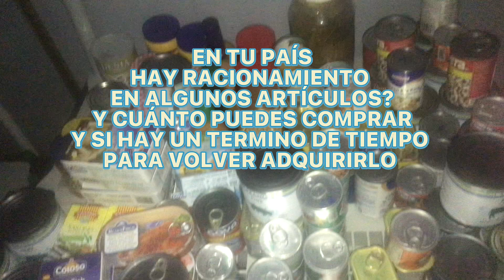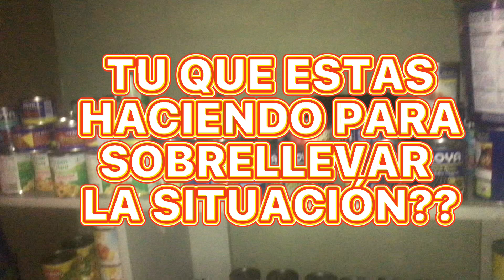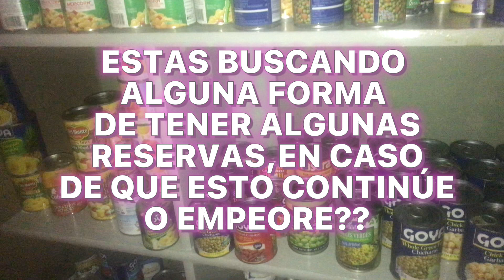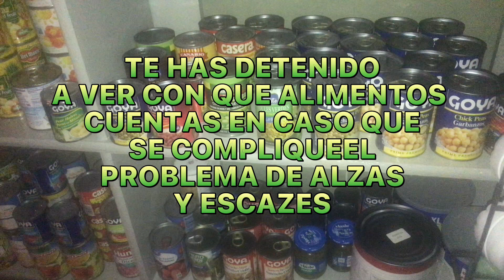UNAS PREGUNTAS PARA BENEFICIO DE TODOS